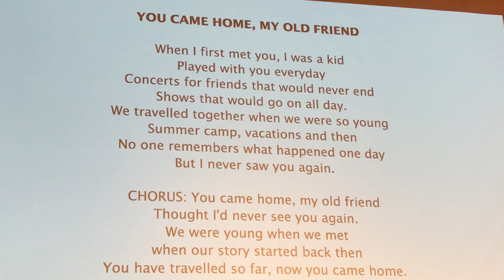You Came Home My Old Friend and Generation to Generation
I had the honor and privilege of performing at the NewCaje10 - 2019 conference in Portland Oregon. Thank you to Kenny Ellis for introducing me and Beth Hamon from keeping the beat!